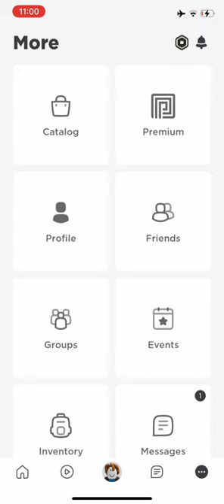All free items part 1